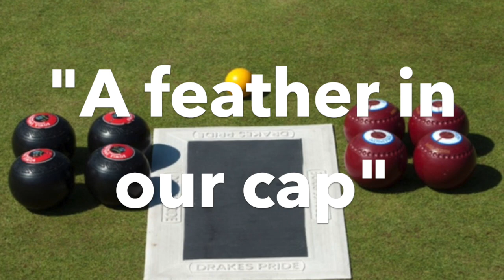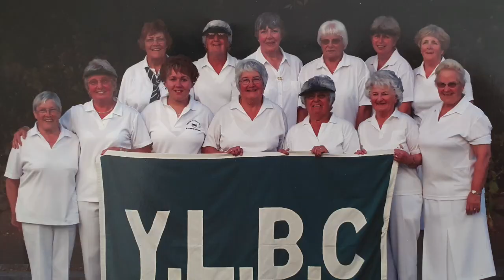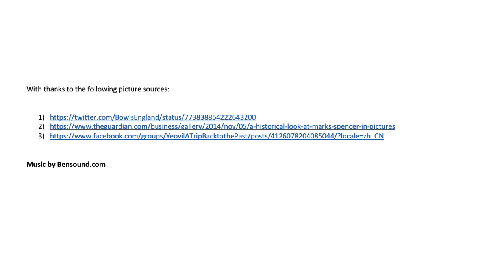"A feather in our cap" Ann's story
A digital story produced by the 'Bringing our stories to life' project about Ann's memory of being Captain of the Yeovil Bowls Club. Capturing special moments in social history, the intergenerational project, funded by the National Lottery Heritage Fund, has been run by community artists at Everyday Creativity and Sussex Housing & Care, a not-for-profit provider of housing and care for older people. The six-week project, saw students from Claverham Community College visit older people at Saxonwood Care Home in Battle, East Sussex, to get to know them and produce short digital stories of poignant moments in the care home residents’ lives.